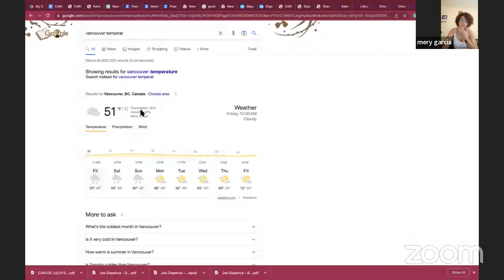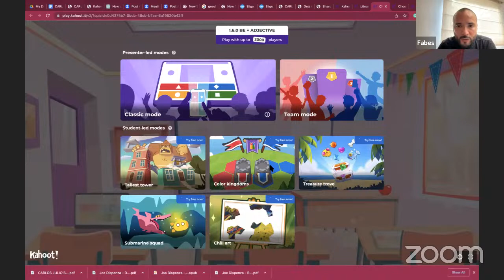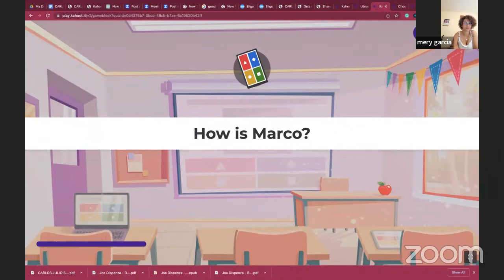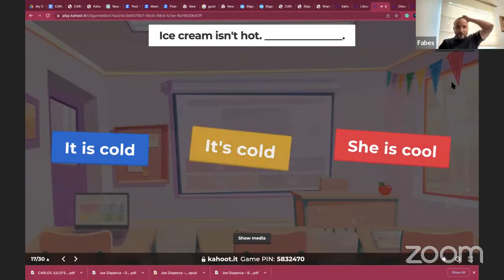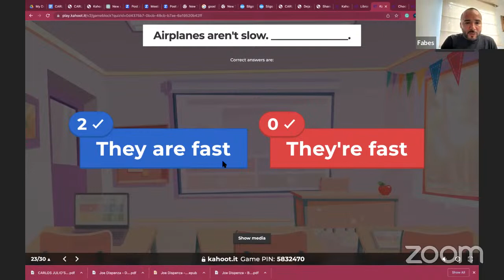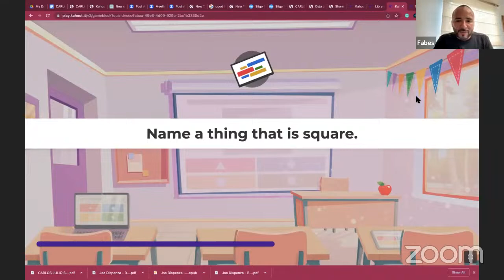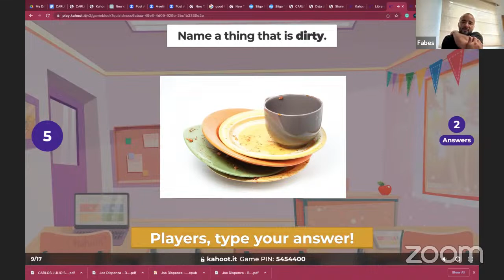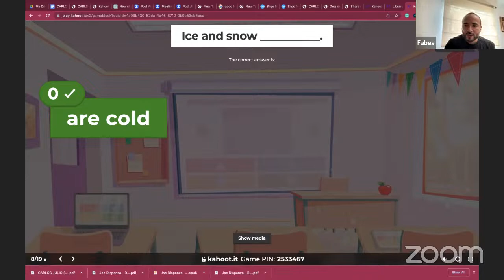INGLÉS BÁSICO FLUIDO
Comenta sobre este video.  Cuéntanos tus rabiecitas (peeves) para próximos videos.

Somos The Fabulous Fabes, una compañía de diseño de lecciones de inglés desviada de lo tradicional, con tutores con sede en Medellín, Colombia.  Estamos locos por la enseñanza que marca la diferencia en la vida de las personas. Enseñamos todo lo que sabemos aquí mismo en Youtube.
(We are The Fabulous Fabes, a deviant English lesson designer and tutor company based in Medellin, Colombia. We are crazy about teaching that makes a difference in people's lives. We teach everything we know right here on Youtube.

¡¡¡No te olvides de suscribirte a nuestro canal, dale 'like' a tus videos favoritos, y disfruta del contenido, para que nuestros sueños se hagan realidad, y para que nuestras molestias con el inglés (peeves) avancen!!!